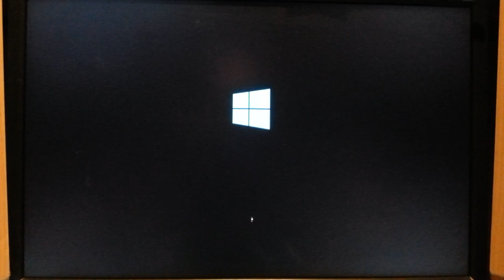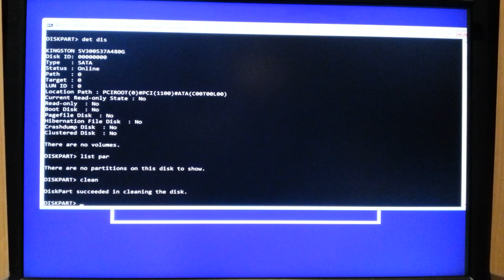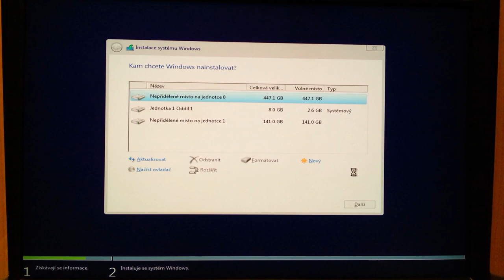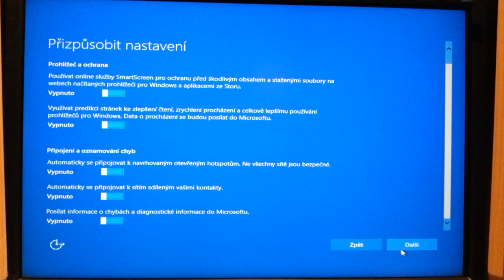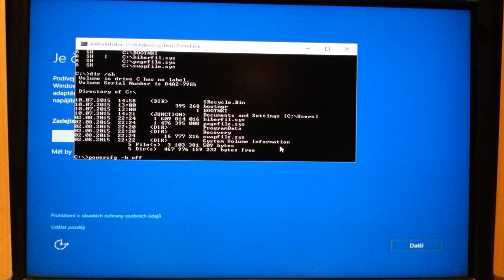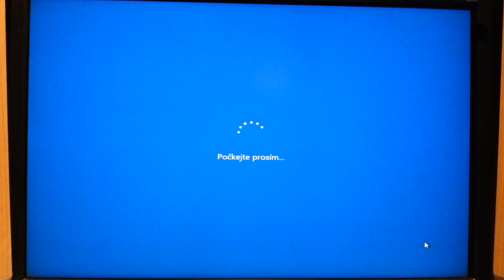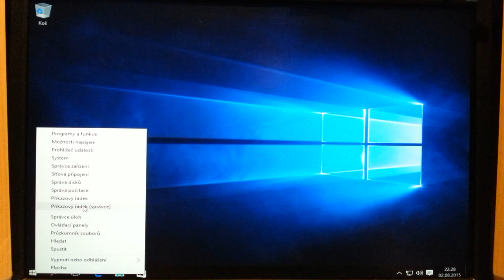Reinstalace Windows 10 s aktivací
Jednoduchá ukázka toho, že pokud už jednou na PC byl nainstalován systém Windows 10 formou bezplatného upgradu z předchozí verze Windows (Windows 7 či Windows 8.1), tak není třeba zadávat klíč a systém Windows se sám aktivuje, je-li připojen k internetu.